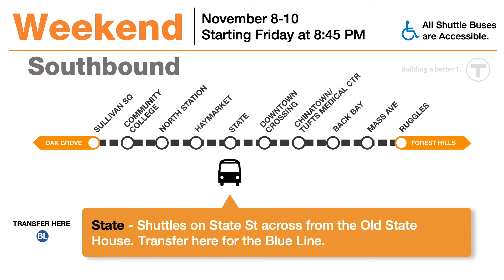Orange Line Weekend Diversion (Southbound) - November 8-10, 2019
Sullivan Square Shuttles in the Upper Busway
Community College Shuttles on Rutherford Ave on the BHCC side of the street
North Station Shuttles on N Washington St @ Medford St. Transfer here for the Commuter Rail and Green Line
Haymarket Shuttles on Congress St near City Hall. Transfer here for the Green Line.
State Shuttles on State St across from the Old State House. Transfer here for the Blue Line.
Downtown Crossing Shuttles on Tremont St @ Temple Place near Park St station. Transfer here for Red, Green, and Silver Lines.
Tufts/Chinatown Shuttles on Stuart St @ Tremont St across from the W Hotel. Transfer here for the Silver Line.
Back Bay Station Shuttles on Columbus Ave @ Clarendon St in front of the CVS. Transfer here for the Commuter Rail
Mass Ave Shuttles on Columbus Ave @ Massachusetts Ave in front of the Dunkin'
Ruggles Shuttles drop off in the Upper Busway. Transfer back to the Orange Line.

Travel Alternatives
Green Line E Branch parallels most of the shuttle route
Commuter Rail is running extra service between Forest Hills and South Station

to find the best route for you.